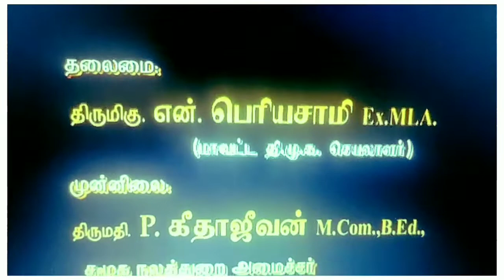தமிழ்நாட்டின் முதல் ஒரு லட்சம் ரூபாய் மாட்டு வண்டி பந்தயம்!யாரிடமும் இல்லாத பதிவு!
today rakla race#matuvandi panthayam#kottaiyur ganesh annan